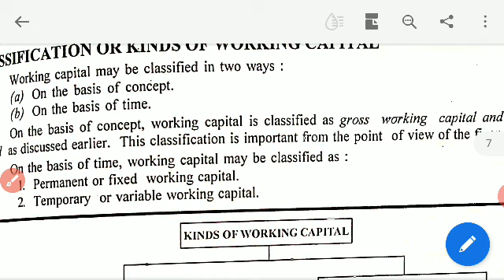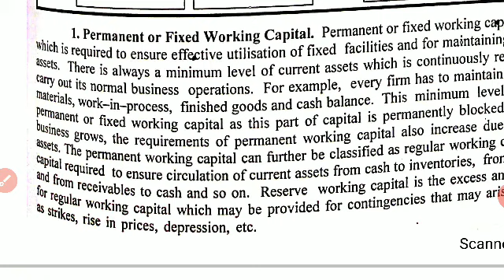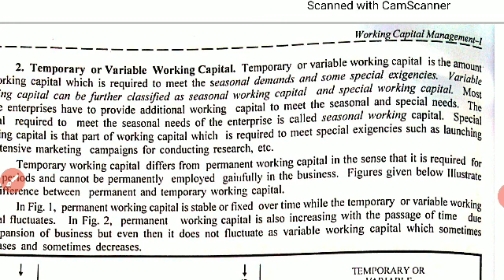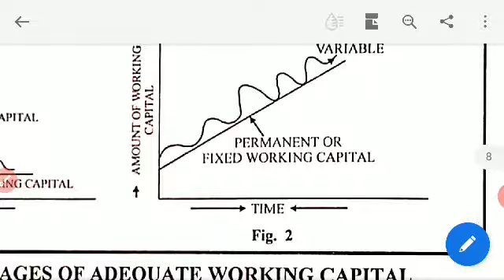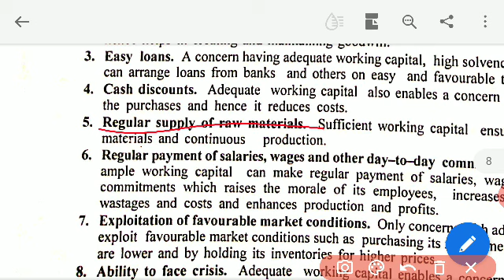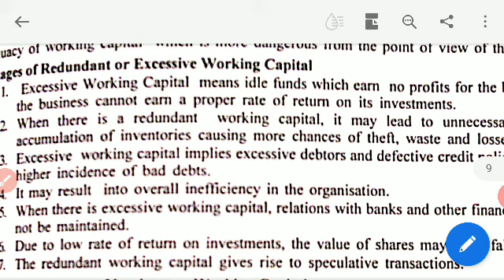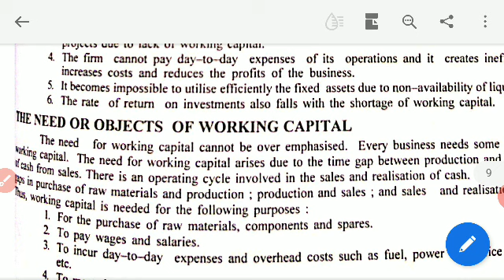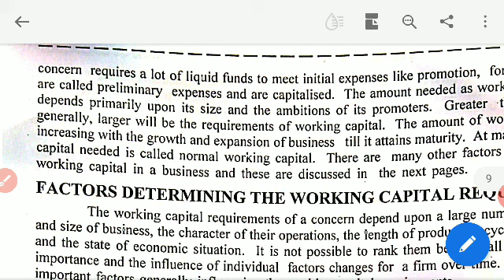Classification of Working Capital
B Com- Financial Management